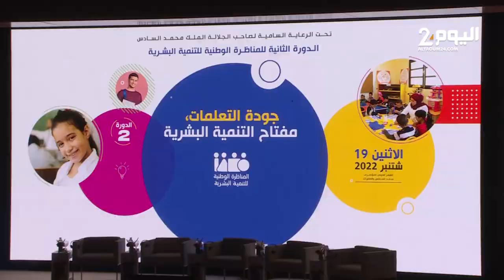افتتاح الدورة الثانية للمناظرة الوطنية للتنمية البشرية بالصخيرات